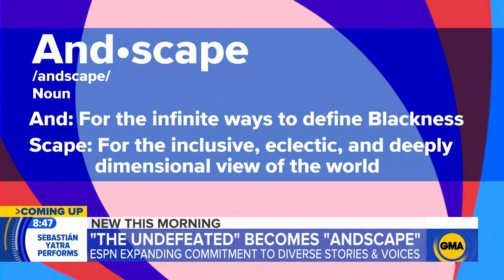ESPN announces the launch of Andscape l GMA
The network is rebranding its media platform, The Undefeated, as Andscape to expand its commitment to Black voices.